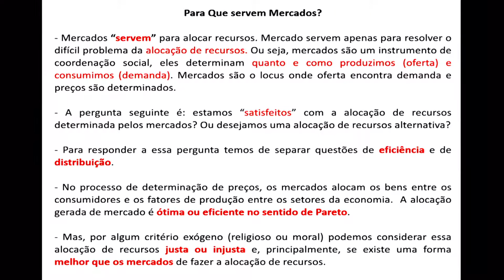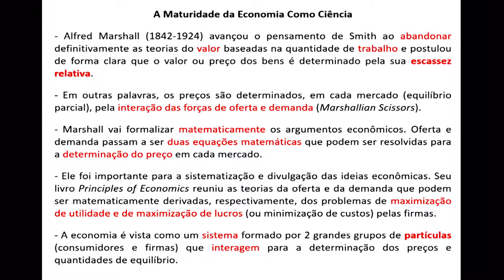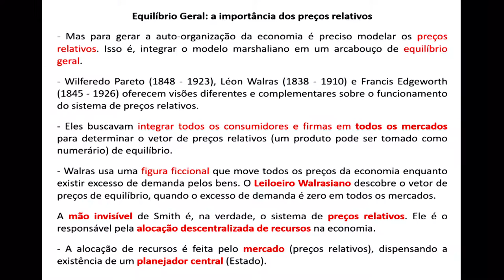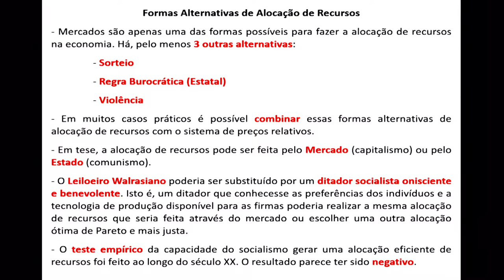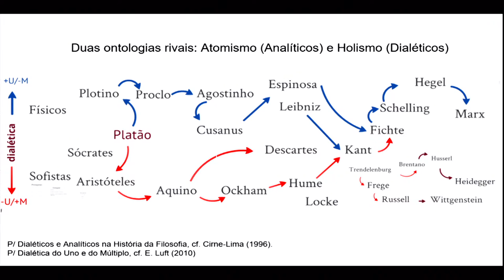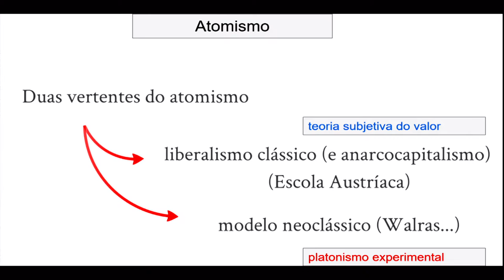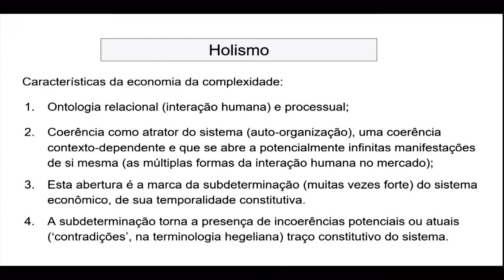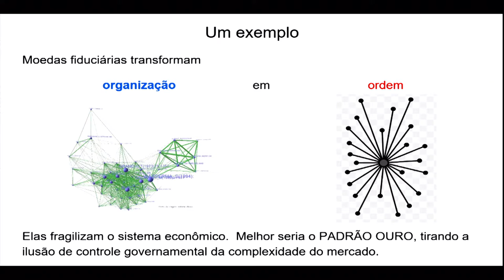Mesa redonda - Organização Social e Mercado Livre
Mercados e Organização Social
Prof. Dr. Marcelo Portugal (UFRGS)

Dialética, sociedades dinâmicas e mercados livres
Prof. Dr. Eduardo Luft (PUC-RS)